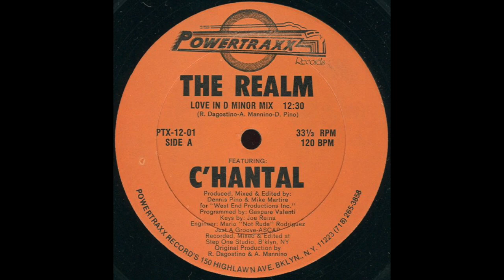DVE - The Realm [SHORT]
Short Track